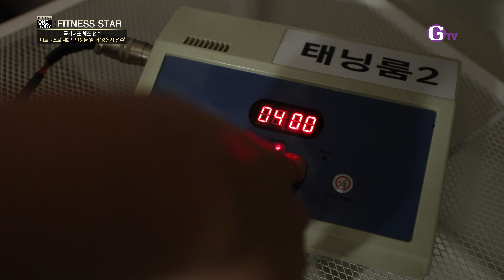열정으로 가득 찬 당찬 매력의 강은지 선수ep2.